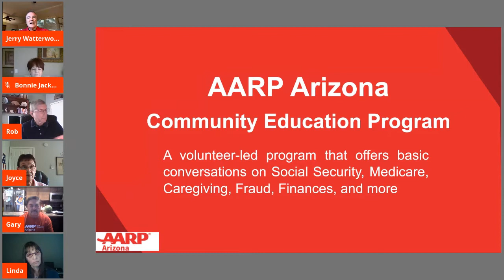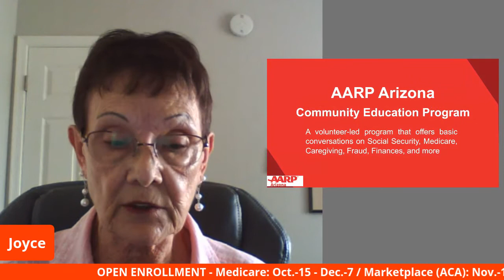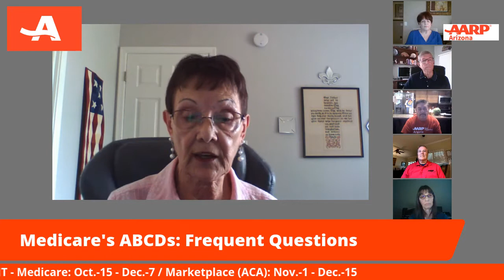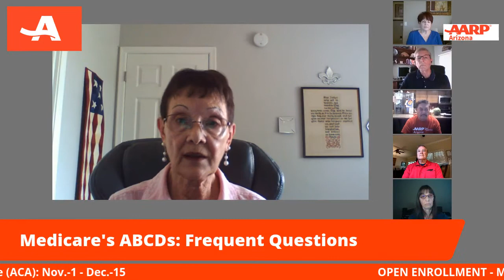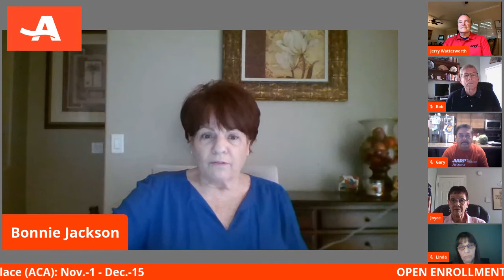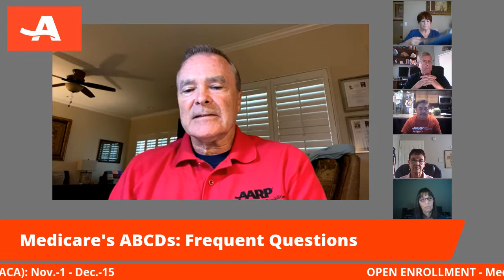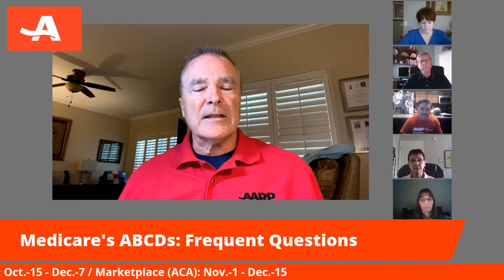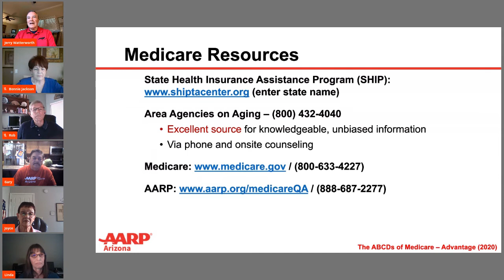Medicare - Frequent Questions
Medicare frequently asked questions addresses by Medicare beneficiaries from the AARP Arizona Community Education Program.